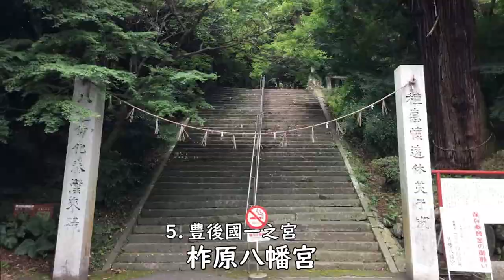日本全国一之宮 ④福岡・大分編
全国の一之宮を紹介するチャンネルです。
一之宮は日本の旧諸国の中で最も格式の高い神社のこと。
今回は福岡県・大分県の一之宮６社を紹介します。